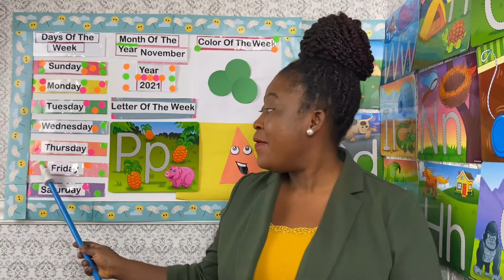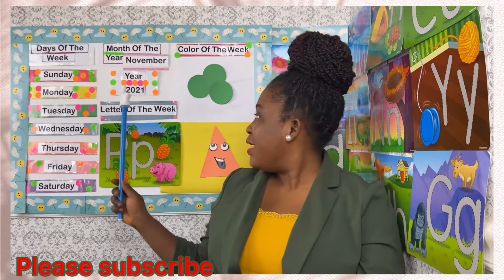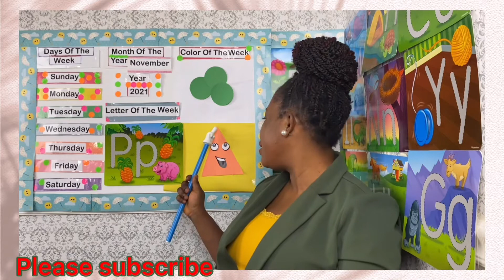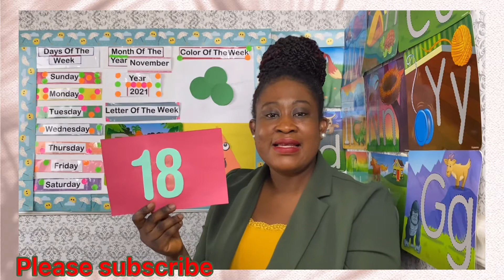Feel Good Friday- Dance and Freeze- learning letter Pp and number 18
Learning letters and sound help kids in reading and counting helps their math. Dance and freeze is good for gross motor skills . Let’s th  we kids learn and have fun.